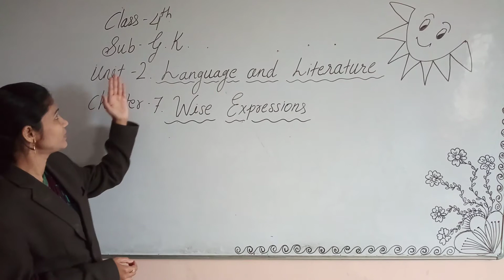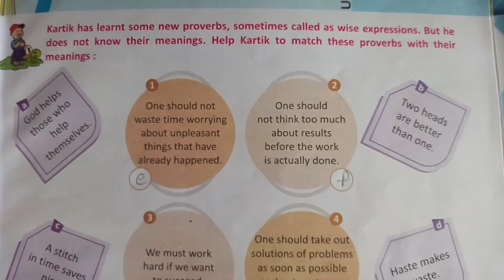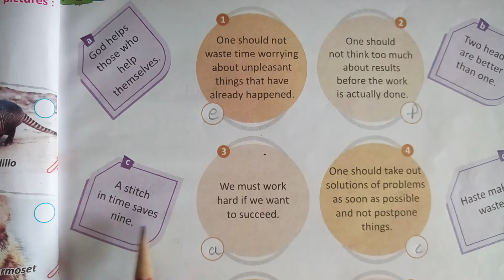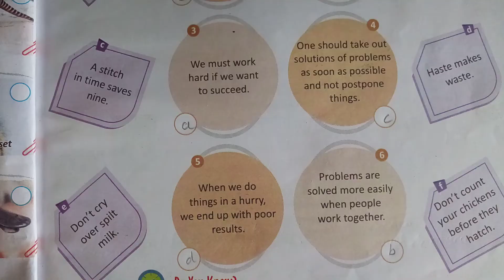Kalpana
Class: 4th
Sub:G.K.
Unit:2 Language and Literature
Chapter:7 Wise Expressions